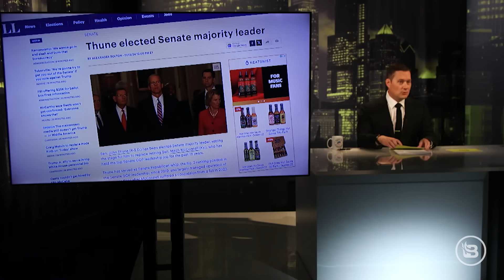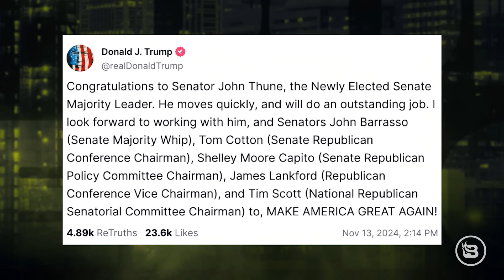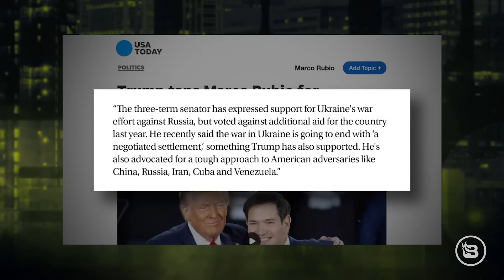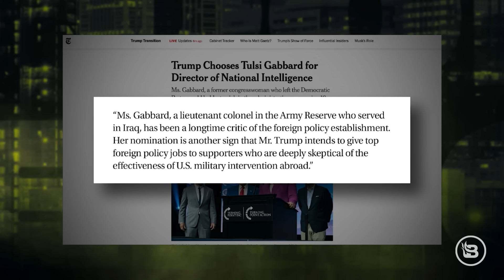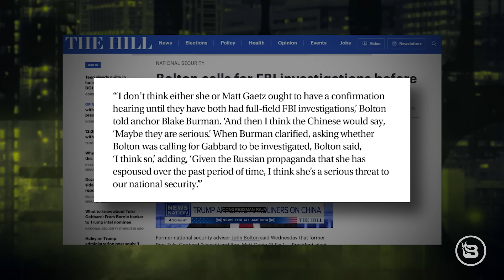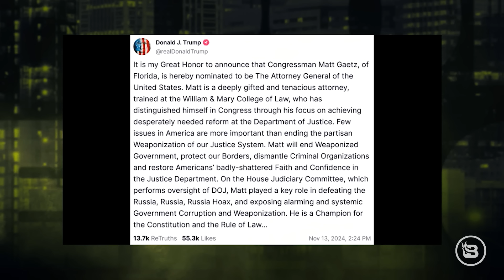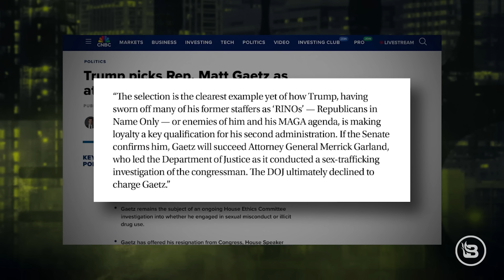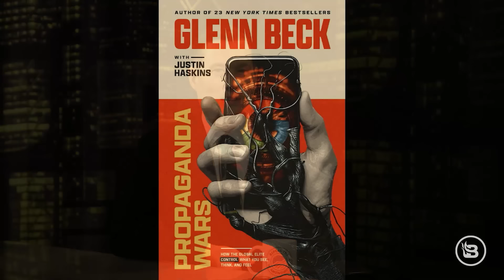Leftist Meltdown Over Gabbard and Gaetz Joining Trump | Ep. 981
Stu Burguiere dives into the latest conservative analysis as Donald Trump builds his team with notable figures like Tulsi Gabbard and Matt Gaetz, fueling a meltdown on the left. How does this shape Trump’s 2024 vision? Stu explores the media’s intense reaction and what it reveals about the political climate. Conservative author Justin Haskins joins to discuss the prospects of a post-Biden America and what another Trump term could bring. Plus, in a lighter segment, Stu gives his take on the highly anticipated clash between boxing legend Mike Tyson and social media star Jake Paul. Don’t miss this episode for insights into Trump’s 2024 strategy, the media’s response, and more.

BONHOEFFER
Bonhoeffer opens in theatres on November 22nd.